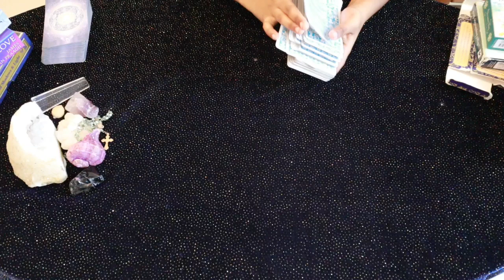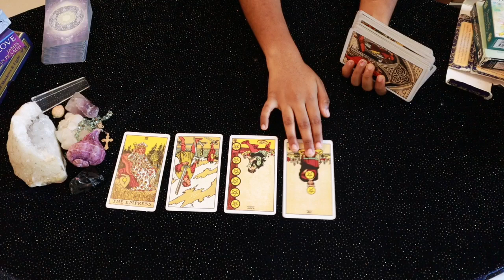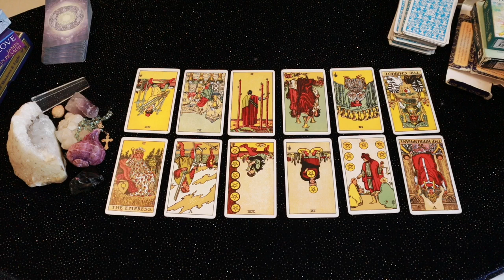Virgo daily love tarot reading 💟THEY LOVE THE WAY YOU TALK !!💟28 MARCH 2020💟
Hi guys !

support